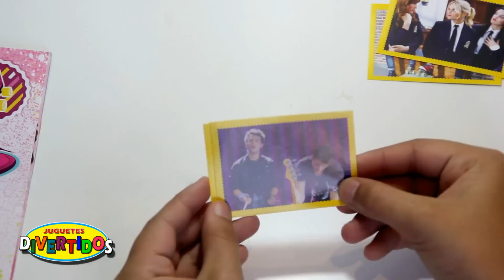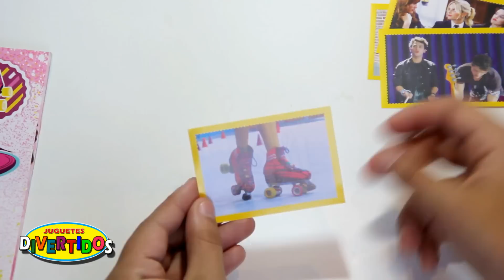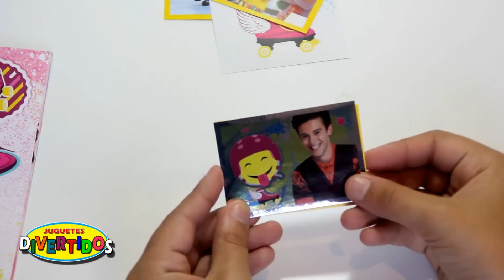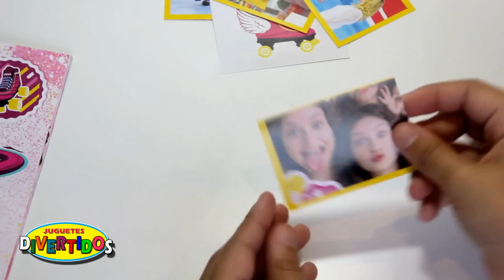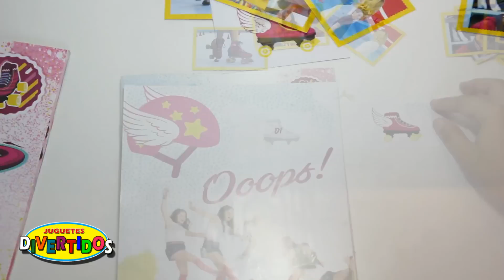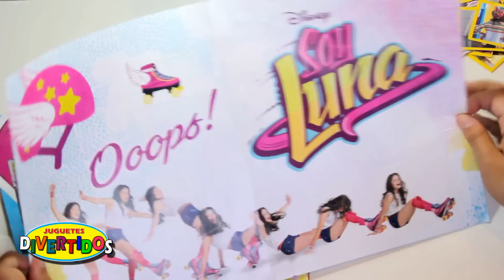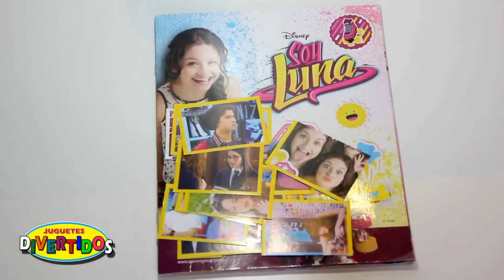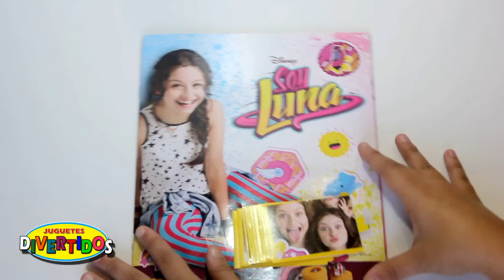Unboxing 12 Soy Luna!!! Pegamos nuevos Stickers en el Álbum casi completo!!!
Hola Amygos,
Seguimos con el Album de Soy Luna, y como dijimos queremos completarlo.
En este vídeo nos salen algunos stickers nuevos y los pegaremos en el Álbum.

Y como es nuestro ritual, vamos a abrir 5 sobres de Soy Luna, y veremos que nos toca.

Y ya sabéis cualquier cosita nos dejais un comentario.

¿Me acompañáis?

Música de la Biblioteca de audio de YouTube:
About That Oldie de Vibe Tracks
Categoría: Pop